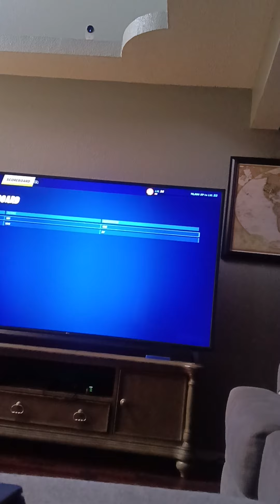Doing a death run! in Fortnite! with my friend